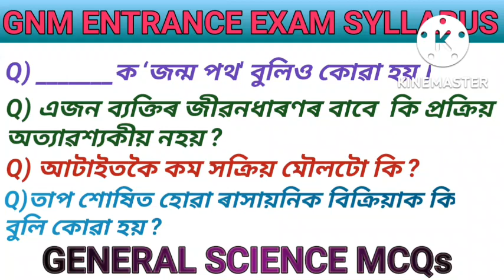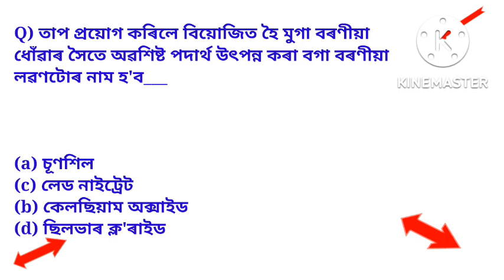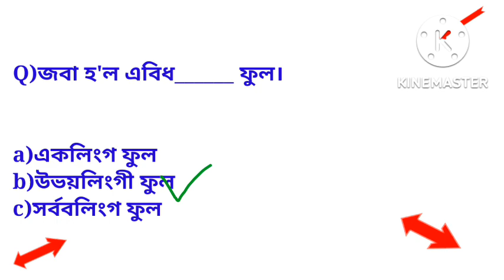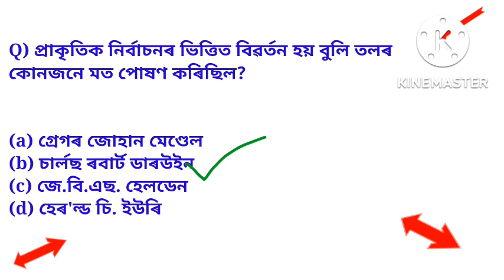GNM ENTRANCE EXAM SYLLABUS, GENERAL SCIENCE MCQ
gnm entrance exam Syllabus, General Science MCQ, @Assam Dainik Gk

about video____

gnm entrance exam Syllabus,
general science MCQ,
exam hub,
nursing exam preparation,
gnm nurshing exam,
general knowledge quiz assamese,
assamese general knowledge questions,
gnm entrance,
nurshing preparation,
nurshing exam preparation,
dHS exam questions,
general knowledge questions,
class 10 science questions,
questions and answers general science Assamese,
gnm exam,